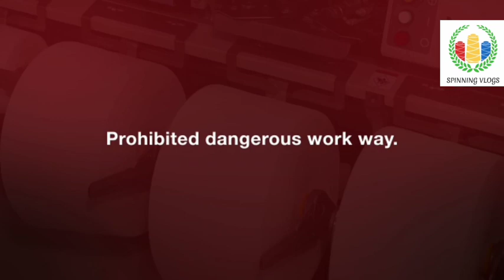How To Stop a Package For Finding Yarn End | vortex | Spinning Vlogs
in this video we see about how to stop package for finding yarn end and safety operation of VORTEX machine.